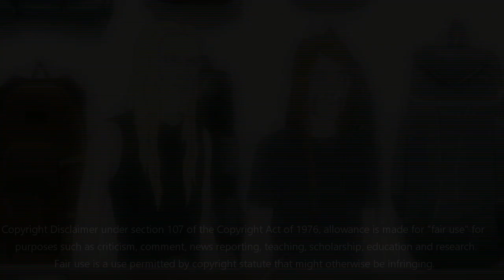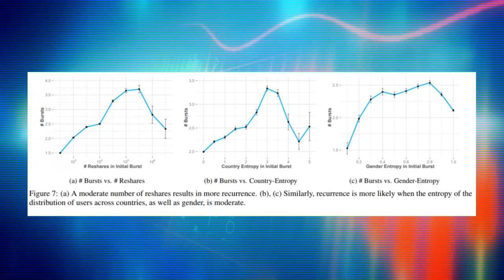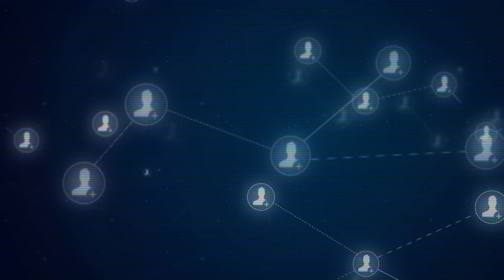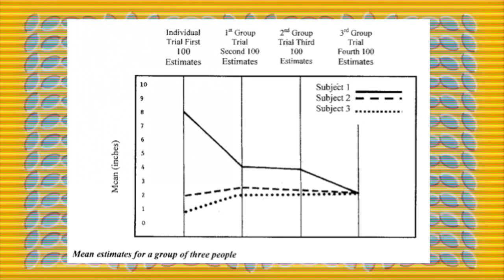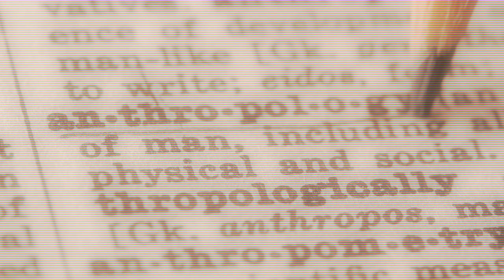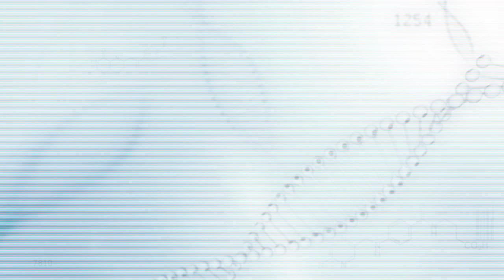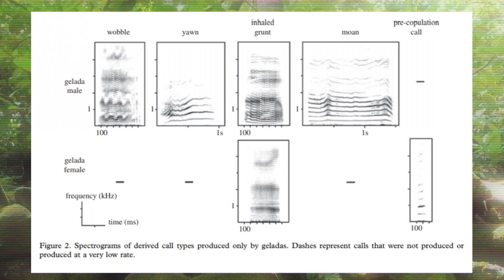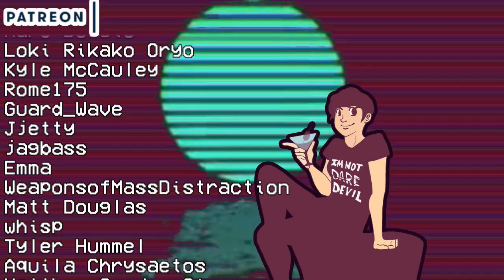The Great Bruh Moment of 1850: Memes, Genes and Phonemes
A look at the history of the use of the word "bruh"reveals that there was a great "bruh moment" in 1850. What could possibly explain this trend? Obviously, there was no real great "bruh moment" of 1850, not in the way we would think of such a concept today; however, is it possible for memes to disappear over time only to reemerge? Moreover, why do we use memes and why do some memes like "bruh" tend to become seemingly universal over time? What makes a meme viral? I attempt to answer these questions using the perspectives of  cultural evolution, anthropology, sociology, communication, social psychology, and memetics.

Check out some of the books mentioned in this video!
A Different Kind of Animal: How Culture Transformed Our Species:
Not by Genes Alone:
Memes in Digital Culture:

If you enjoy my content, please support me in any way you see fit: